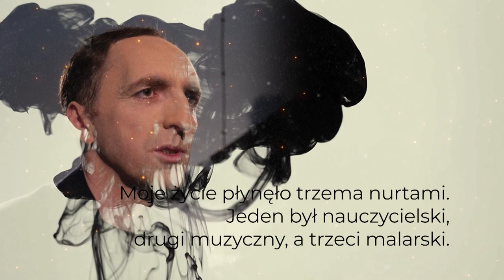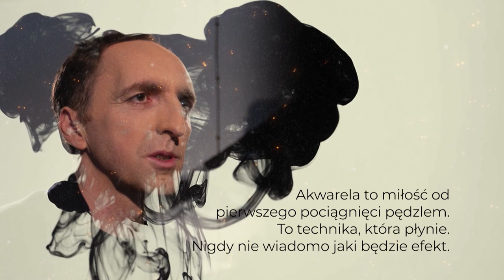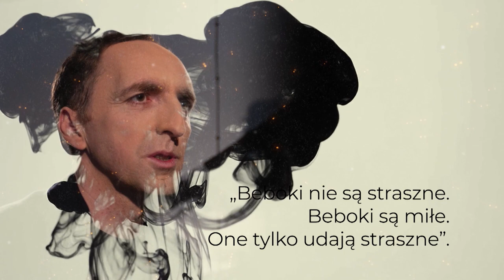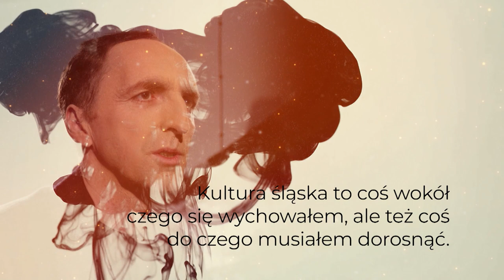Odc. 78. Marianna Dufek rozmawia z Grzegorzem Chudym - malarzem i muzykiem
Marianna Dufek w swoim programie @PortretSubiektywny rozmawia z Grzegorzem Chudym - malarzem i muzykiem. Z zawodu jest nauczycielem języka polskiego.
Równocześnie zajmuje się malowaniem akwarel. Jego pracownia znajduje się w Nikiszowcu – zabytkowym górniczym osiedlu Katowic. Maluje głównie pejzaże Górnego Śląska, który w jego obrazach staje się mityczną krainą. Przykładem seria akwarel, których pomysł podsunęła mu córka, a której bohaterami stały się beboki – złośliwe krasnale ze śląskich bajek i legend. Innym powtarzalnym motywem obrazów jest balonik, polatujący nad wieloma miastami. Chętnie maluje też wieże ciśnień, dziś konstrukcje pozbawione swojej pierwotnej funkcji, przez co wprowadzające baśniowy klimat. Interesuje się architekturą, o sobie mówi, że jest typem mieszczucha zafascynowanego miastami, które postrzega jak żywe stworzenia, czekające aby wydobyć z nich fragment historii do namalowania. Wykonał także serię rzeźb plenerowych przedstawiających beboki, które postawiono w Katowicach.
W latach 2002–2018 występował z zespołem muzyki celtyckiej Beltaine, którego był jednym z założycieli, a potem frontmanem. Był dyrektorem artystycznym Festiwalu Muzyki Celtyckiej „Zamek” w Będzinie. Z zespołem nagrał sześć płyt i odwiedził wiele krajów, koncertowali m.in. w USA, Meksyku, Kanadzie, Portugalii, Hiszpanii, Francji, Włoszech i innych.
Urodzony w innej historycznej dzielnicy Katowic – Kostuchnie, posługiwał się w domu językiem śląskim, który jako polonista obecnie aktywnie popularyzuje.
Program zrealizowano w @fabrykaporcelany8961  w Katowicach.
Patronem odcinka jest Górnośląsko-Zagłębiowska Metropolia @metropoliagzm5617